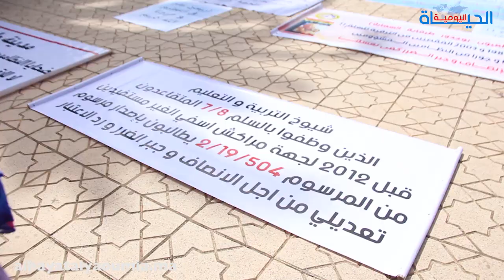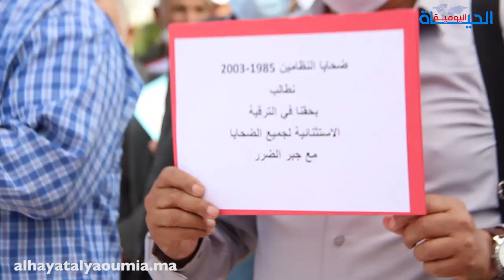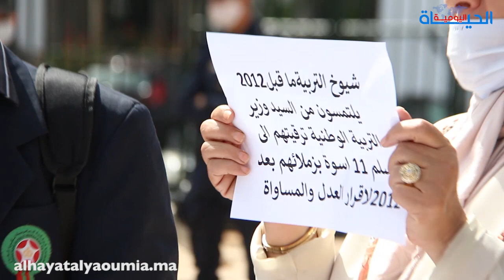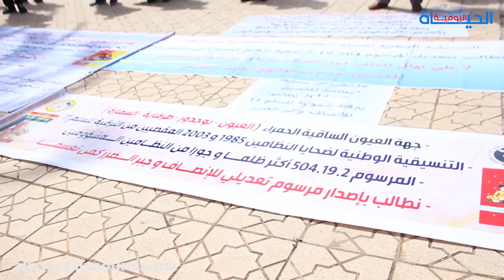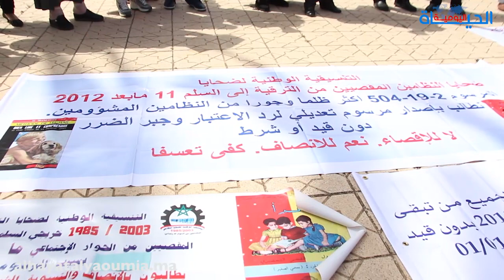ضحايا النظامين 1985 و2003 يحتجون أمام وزارة التعليم بالرباط ضد التهميش واإقصاء